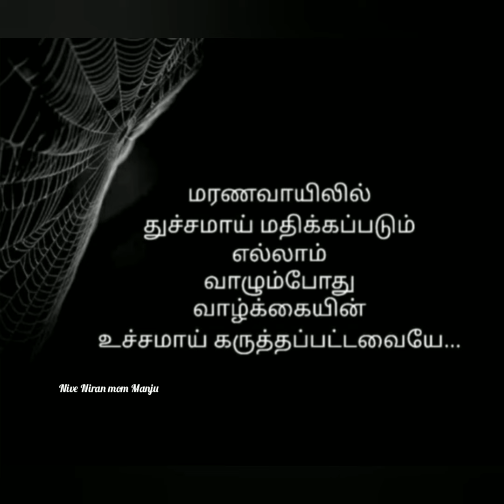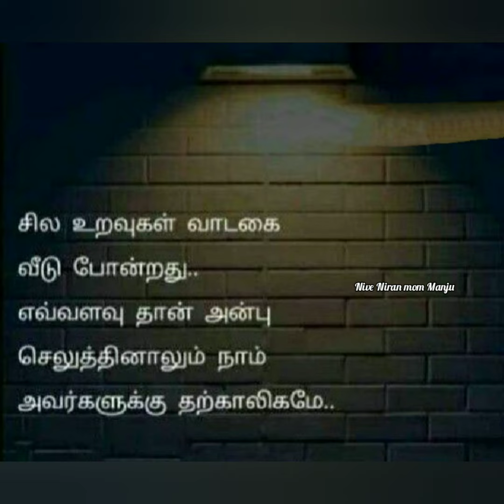எவ்வளவு தான் அன்பு செலுத்தினாலும் நாம் அவர்களுக்கு தற்காலிகமே ... | @NiveNiranmomManju